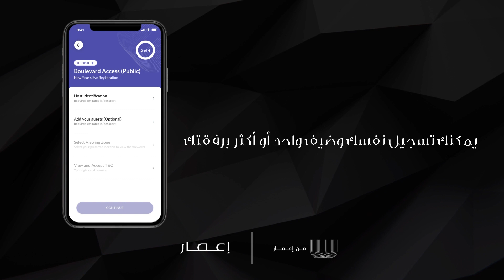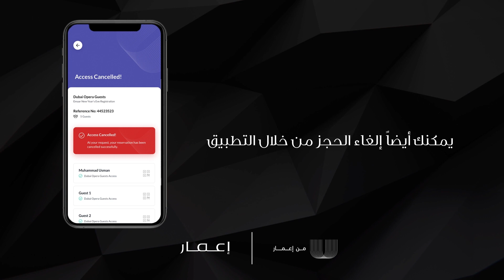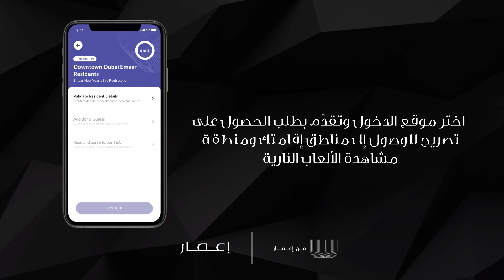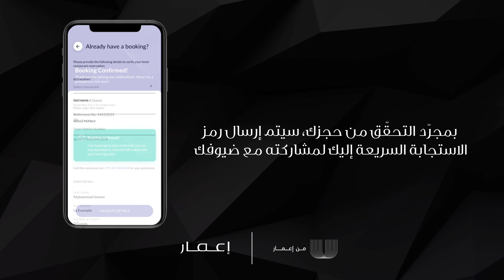شارك في احتفالات إعمار برأس السنة الجديدة 2022!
سجل عبر تطبيق U  من  اعمار واتبع
هذه الخطوات البسيطة لمشاهدة احتفالات إعمار برأس السنة الجديدة في وسط مدينة دبي. لمزيد من المعلومات يرجى زيارة بزيارة